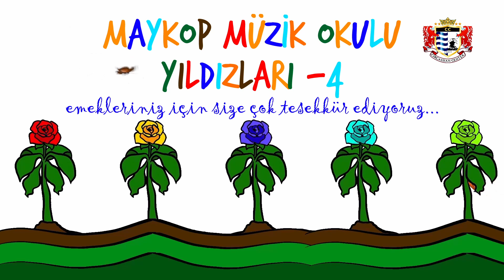Anavatanda Çiçekler Açıyor -21 | Maykop Müzik Okulu Yıldızları 04